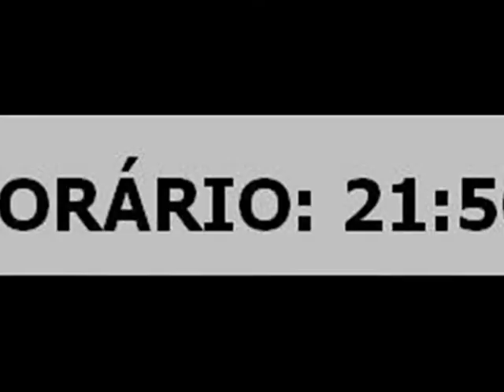CARTOLA FC - Internacional x Chivas (FINAL) - cmm=103019174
Mais um vídeo de Papapapapaulo, só que dessa vez para a grande FINAL da Libertadores 2010